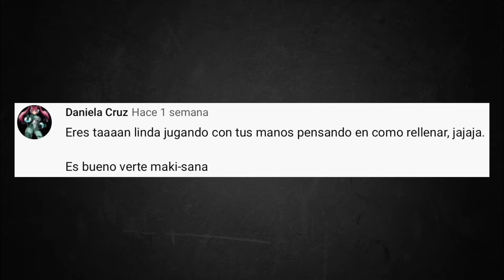Maki-Chan Moviendo las Manitos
-EMEAKAI-

Quieres Apoyar Este Canal? Puedes hacer tu donación Aquí!

Facebook : El Mundo de Ash / El Mundo de Ash 2
League of Legends: AshCiel
PlayStation: Ashciel3